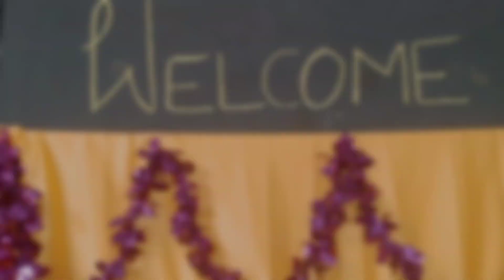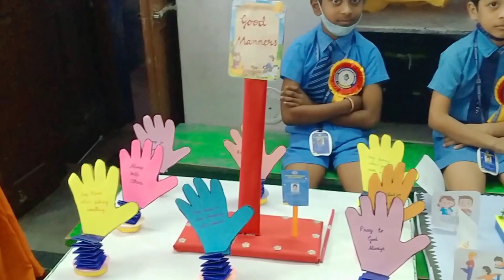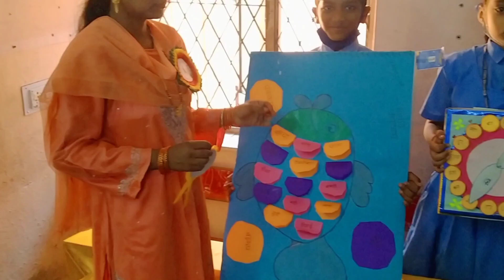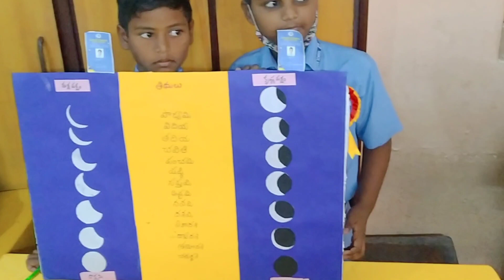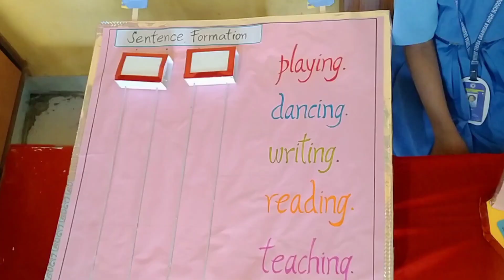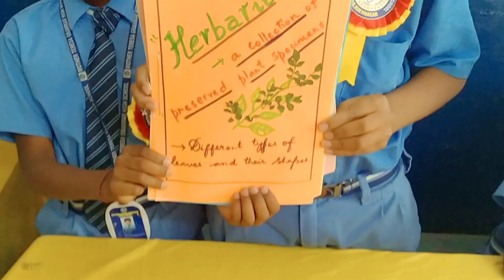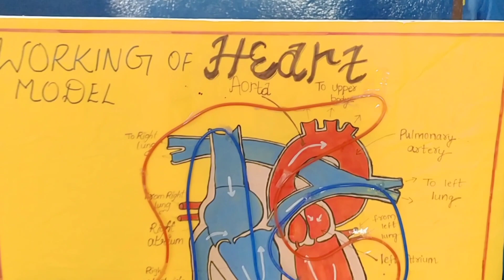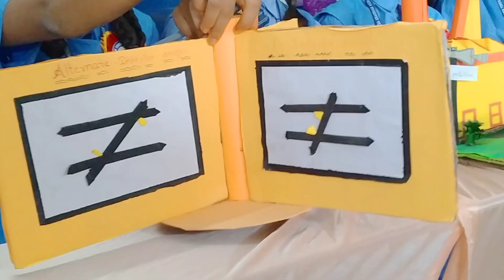Science Fair || MTGHS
Science Fair conducted in MTGHS School on 4th and 5th March 2023